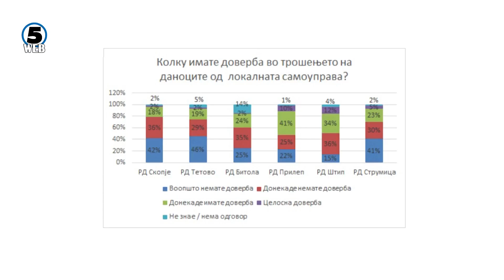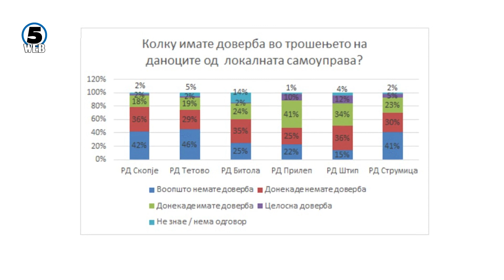Истражување: 38% од општините нетранспаретни, граѓаните се сомневаат на корупција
Општините ретко ги прашуваат граѓаните за идеи и ставови кога е локалната економија во прашање.